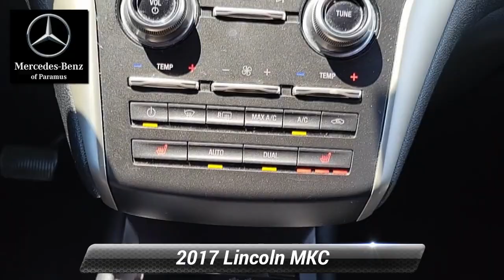2017 Lincoln MKC Premiere, Paramus, NJ HUL61106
2017 Lincoln MKC Premiere, Paramus, NJ HUL61106